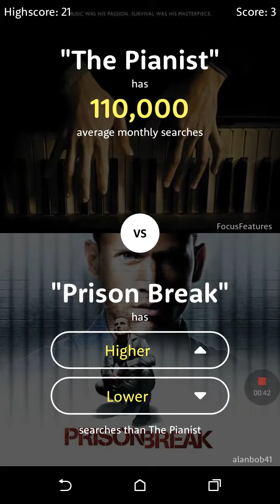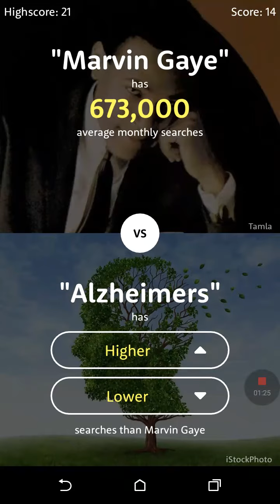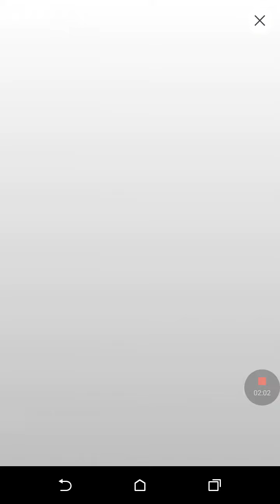23 score so good -_-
Hey go check out this game it's called higher or lower and just have fun with it